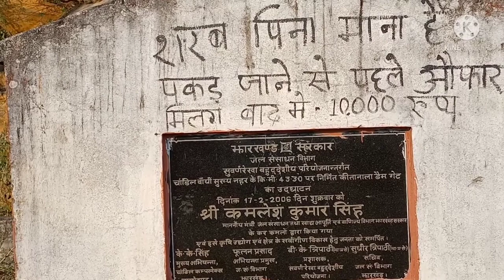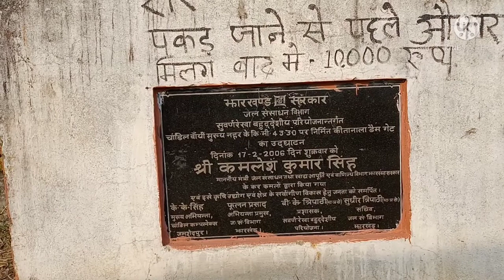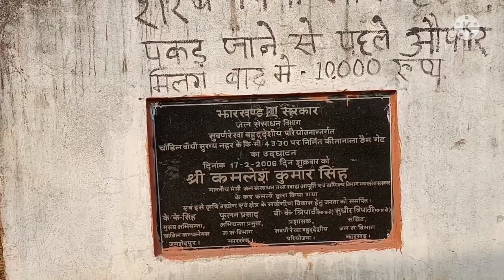Chhota Banki Dam Jamshedpur । Chhota Banki Dam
Dosto ye video Chhota Banki Dam ka hai jo ki Jamshedpur mein hai. bahut sundar aur Romanchak place hai. aap video dekh ke enjoy kr skte hain. God bless you all 🙏🏼

Your Queries -
Chhota Banki Dam Jamshedpur
Chhota Banki Dam
Chhota Banki
Chota Banki Vlog
jamshedpur
jamshedpur vlog
chota banki dam
chota banki dam jamshedpur
chota banki dam location
chota banki jamshedpur
dam in jamshedpur
chota banki
beauty of jamshedpur
bada banki dam
chota banki dam distance
chota banki dam jamshedpur status
chhota banki dam jamshedpur jharkhand
chhota banki dam jamshedpur address
chhota banki dam jamshedpur location
chhotabankidamjamshedpuraddress chhota banki dam jamshedpur location